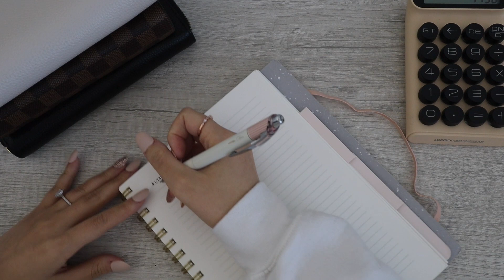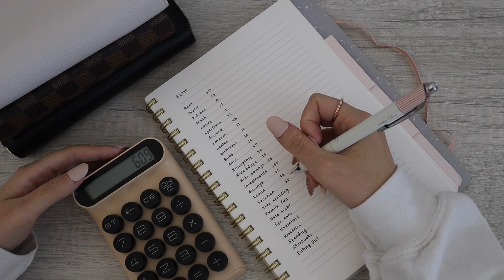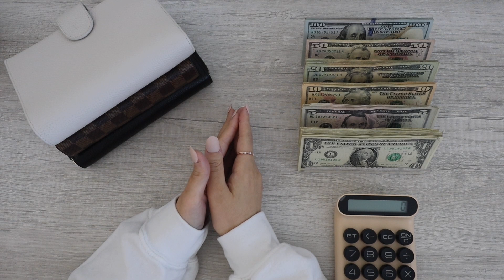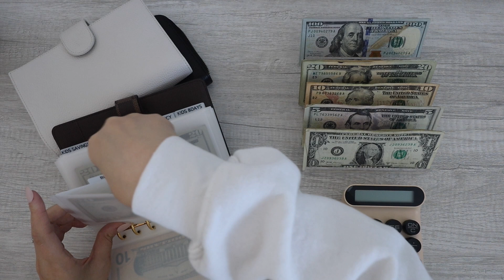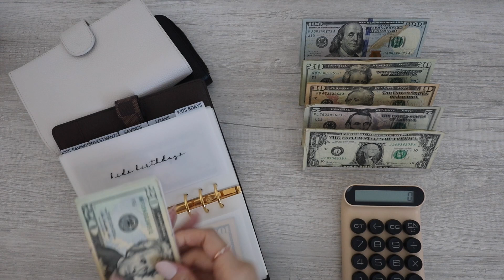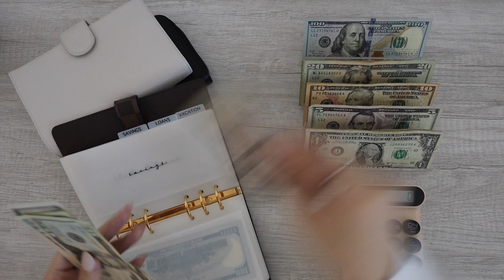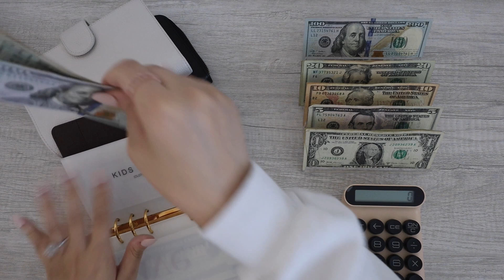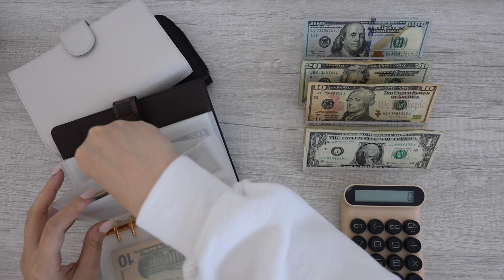Cash Envelope Stuffing | $1490 | Budget with me | August Paycheck #1 | Dave Ramsey Inspired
✨About me:✨
I am a budgeting mom of two and my goal is to become debt free, increase my savings, and regulate my spending. Come take a peek on how I budget and cash stuff for my family of four as a stay at home working mom. I post every week and would love for you to join me on my journey!

Cash stuffing mark at 7:23

Matte Vellum Tabbed Dividers
Peekaboo Tabbed Dividers

💌Cash Envelope Stuffing Products:
A6 Binders
Zipperless cash envelopes
Acrylic cash tray
Moterm wallet (black)